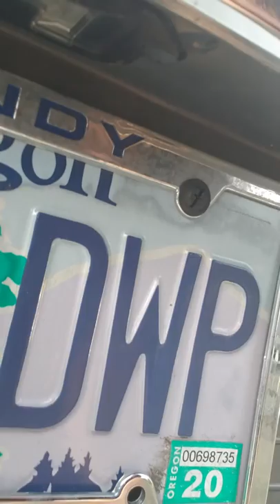D-WAP gonna lose that $50 bet & KK hair extensions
D-WAP...i'm going to PROVE KK's wearing hair extensions...they clip-on, you can raise your hair, see roots underneath. LOOK at when she went to go feed her face, Sonic...her pony tale has less than HALF the amount of hair...AND that's just one clue she's wearing hair extensions. I'll have ol ma Frazeee pull-off her hair extensions...LoL...anyway...doesn't matter because when she gets in jail, the head lice will be crawling ALL over those long locks...she's be a itching her head like crazy! with all those kooties n lice creeping all over her hair...Have you seen the Bed Bug/Head Lice hotel registery in Seattle, Portland, Colorado?...creepy...Even the Marriot on the waterfront has problems. my husband always checks to make sure the room he's staying in is bug free. he checked into the Marriot Waterftont, pulled back the sheets, found tons of bed bug stuff...he was freaked out...is where he's stayed hundreds of times when working in Seattles projects...its all the homeless peeps...and now I'm wondering if that B&B will lose business because KK was there. I certainly wouldn't want HER stay in my AirB&B. NOT even half a minute at twice my price...$150 per night...don't want her anywhere near our business!